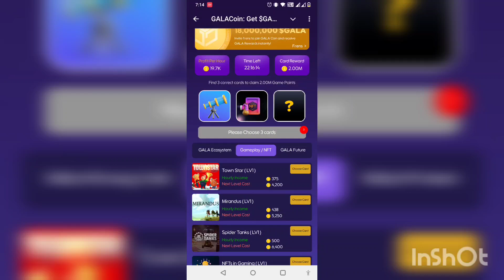9 October 2024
9 October 2024